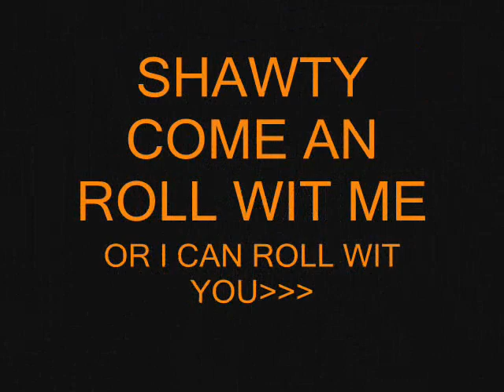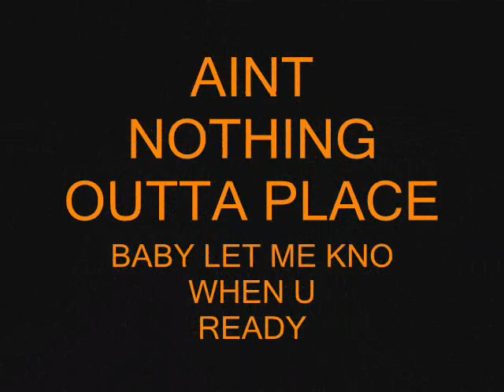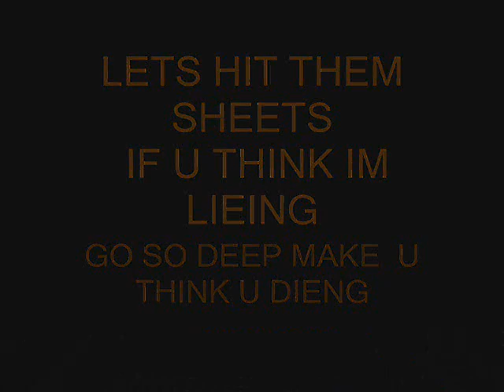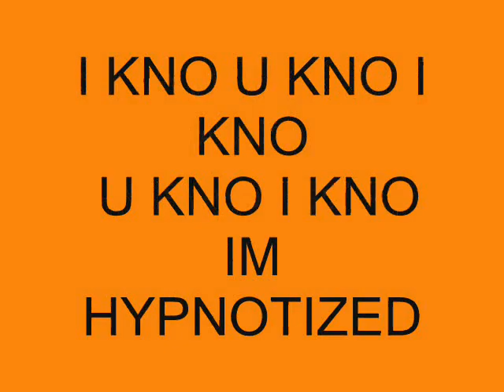HYPNOTIZE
ITS OFFICIAL(O.G.ent)has DONE it AGAIN check dis out "HYPNOTIZE" NEW HIT SINGLE MIC.T - DEN feat:LIL MAN & MR.CLASSIC..1049thebeat..its going down LIVE in ya AREA..Now LISTEN we gone SLOW it DOWN 1TIME..PEEDI JO onda BEAT 254 NDAHOUSE..support ur local artist..if u like it share it..WHERE ALL MY LADIES AT..FWM